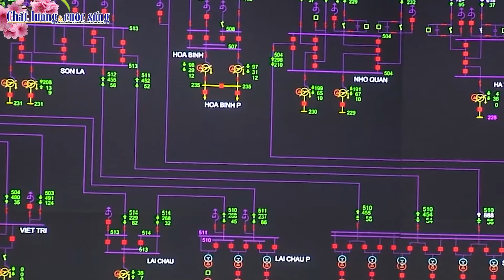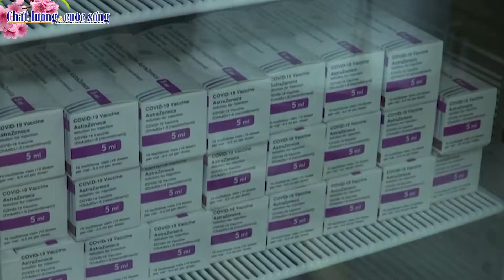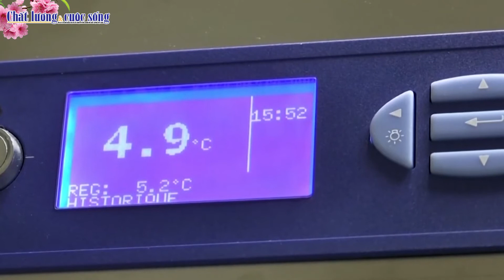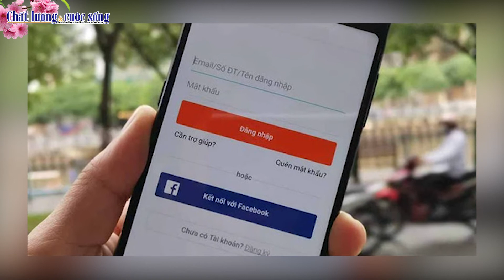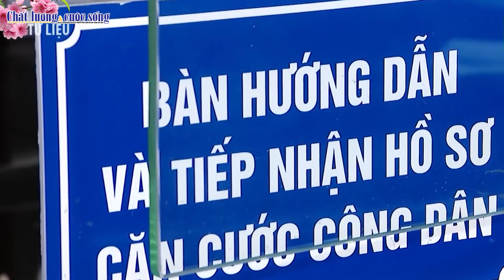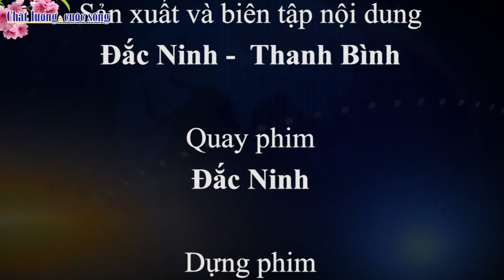Bản tin Chất lượng và cuộc sống: Không phát triển ồ ạt điện mặt trời theo phong trào